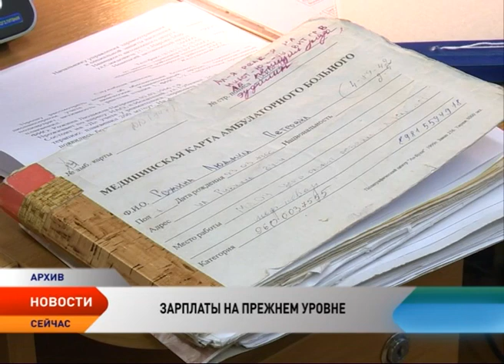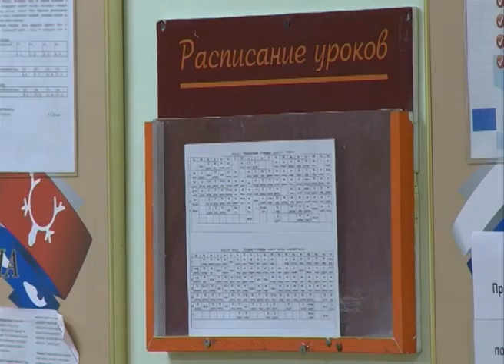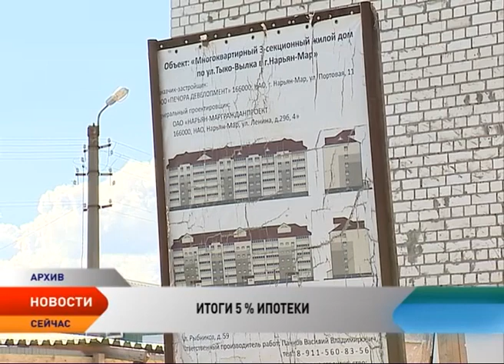Новости Ненецкого округа от 23.12.2016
Новости Ненецкого округа:

Подвел итоги года и рассказал об актуальных вопросах. Владимир Путин провел ежегодную пресс-конференцию.

В новом году зарплата медиков и соцработников НАО будет не ниже уровня 2016 года.

Квалификация и ответственность. Выбирать подрядную организацию для выполнения капремонта будут по новым правилам.

Депутаты согласовали оптимизацию 16 учреждений образования. Эта мера позволит сократить затраты на администрирование и перенаправить средства на образовательные программы.

30 семей Ненецкого округа улучшают жилищные условия. В регионе подводят итоги программы «Ипотека в 5 %».